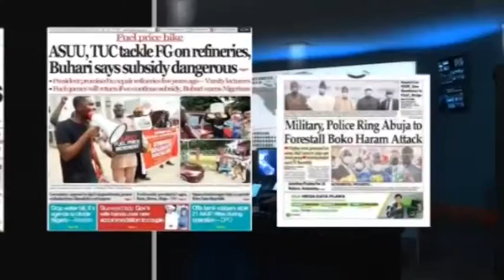One feared dead, other injured in Kwara hijab crisis as fresh crisis erupts over Hijab